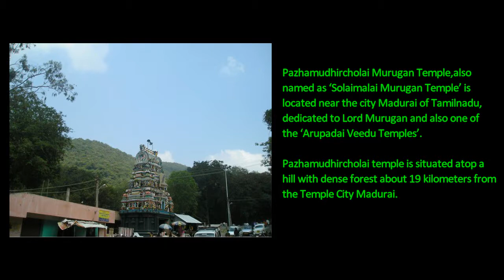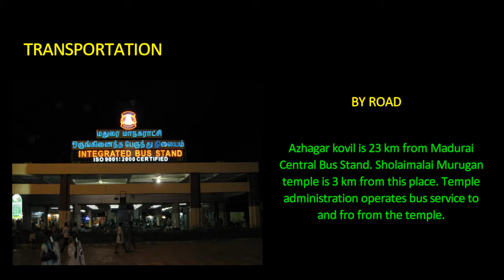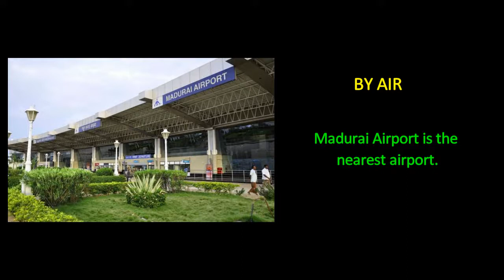Pazhamudhircholai Murugan Temple - Arupadai Veedu Temples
Pazhamudhircholai Murugan Temple

Pazhamudhircholai Murugan Temple,also named as ‘Solaimalai Murugan Temple’ is located near the city Madurai of Tamilnadu, dedicated to Lord Murugan and also one of the ‘Arupadai Veedu Temples’.

Pazhamudhircholai temple is situated atop a hill with dense forest about 19 kilometers from the Temple City Madurai.

Here, ’Avvaiyar’ the famous female Tamil poet and a great devotee of Lord Murugan, was said to be examined by Lord Murugan from His playful drama.

The drama of Lord Murugan concerning Avvaiyar was to acquire an answer from her raising the question, “Which fruit is she needed, whether cooked or uncooked”, which is popularly mentioned in Tamil language as “Sutta Pazham or Sudadha Pazham”.

Avvaiyar started thinking, “Is there any cooked fruit in the World”, and thought that the boy was even unaware about this simple thing. However, being hungry she did not wanted to argue about this with that boy and asked Him for uncooked fruit. The boy trembled the tree and fruits on the tree started falling down on the mud. Avvaiyar took the fruits and blew the fruits to remove the mud. After this act of Avvaiyar, the boy asked her whether the fruits were warm. Avvaiyar was surprised by the intelligence of the boy, realizing puffing on the fruit to remove mud is likely blowing air to reduce the heat on the cooked fruit.

Avvaiyar was astounded by this great comparison and asked the boy surprisingly, “Who are you actually?” And the boy was suddenly disappeared and appeared in the form of Lord Murugan. Avvaiyar bowed before Lord Murugan with pleasure and she requested Lord Murugan to confer her with bountiful knowledge.

By Road

Azhagar kovil is 23 km from Madurai Central Bus Stand. Sholaimalai Murugan temple is 3 km from this place. Temple administration operates bus service to and fro from the temple.

By Train

Madurai Railway Station is the nearest station.

By Air

Madurai Airport is the nearest airport.